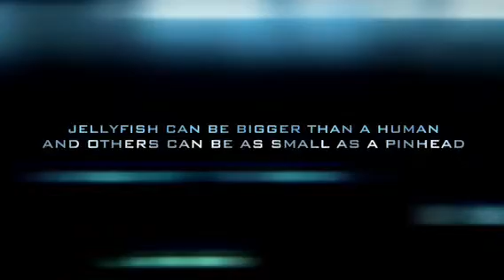The Jellyfish by Owen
Video on the jellyfish